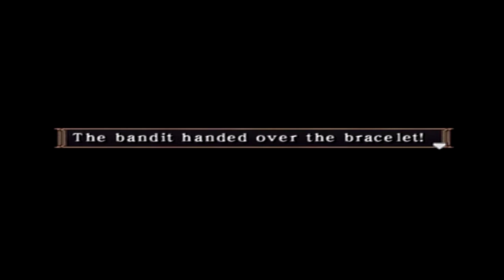Let's Play Arc the Lad: Twilight of the Spirits Episode 26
Hello, and thank you for joining me for another installment of this let's play.

In this episode, we drive off some bandits and say farewell to some NPCs that had no relevance to the overall plot whatsoever.